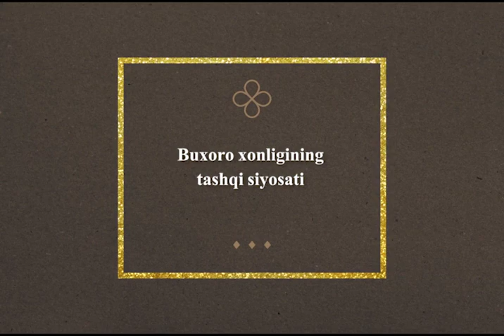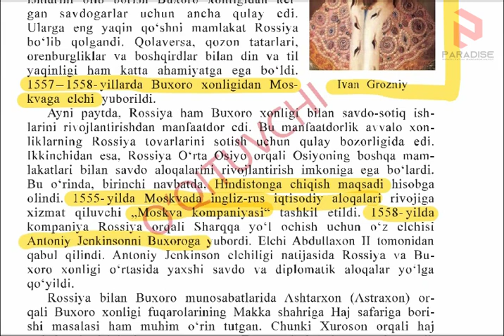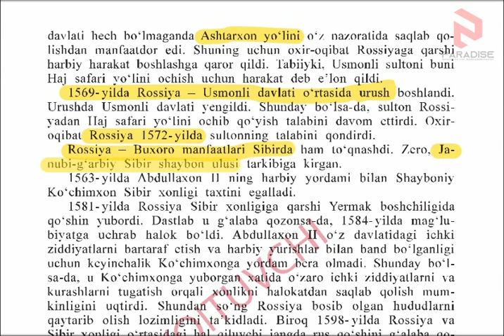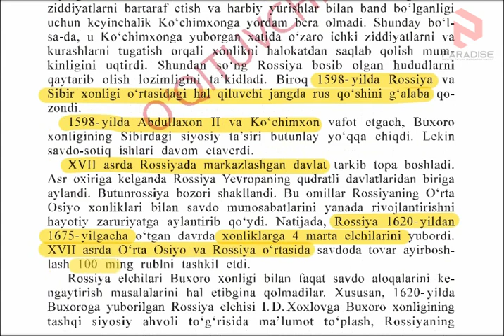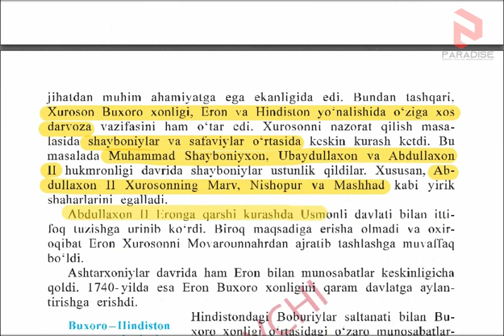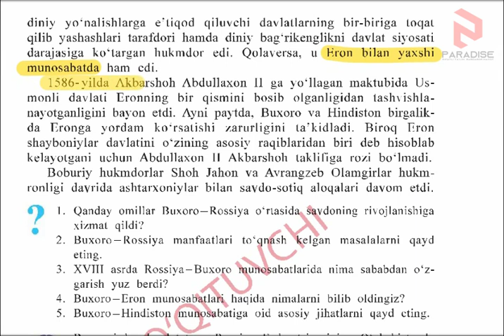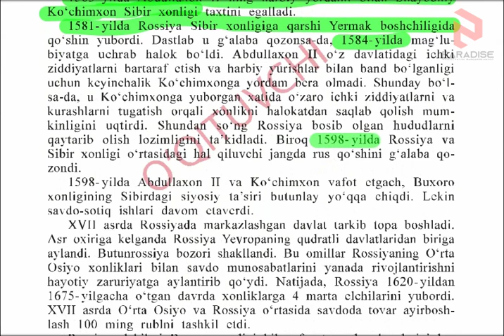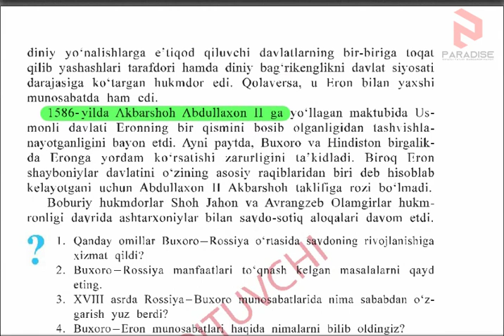8-sinf O'zbekiston tarixi 12-mavzu